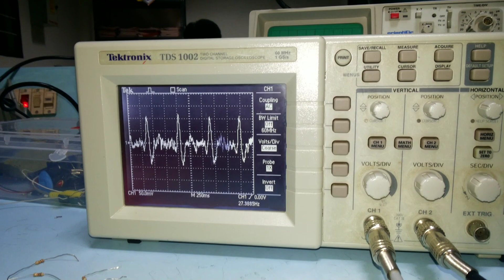Amrita - Stethoscope Design Pulse Signals